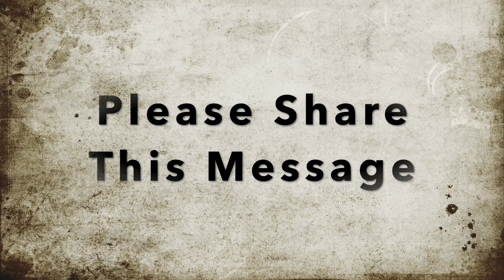Wednesday Night Bible Study - Dec 2